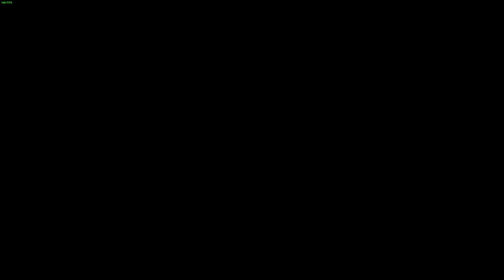Horsemen Apocalypse | Walkthrough | No Commentary RDR 2 Story EP 50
Giddy up, everyone! Our Red Dead Redemption 2 escapade continues, and we couldn't be more thrilled to have you with us. Join me every Tuesday and Friday for a journey through the Old West's breathtaking scenery, action-packed gunfights, mission triumphs, and some sage advice for navigating this harsh wilderness

👍 If you enjoyed the video, show us some love with a like and a comment!